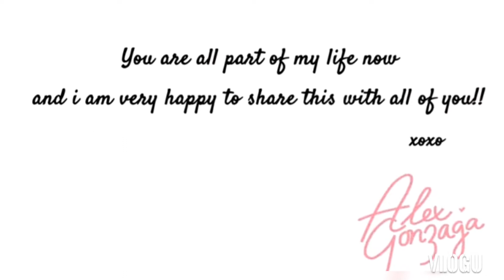ALEX GONZAGA AND MIKEE MORADA ENGAGED NA